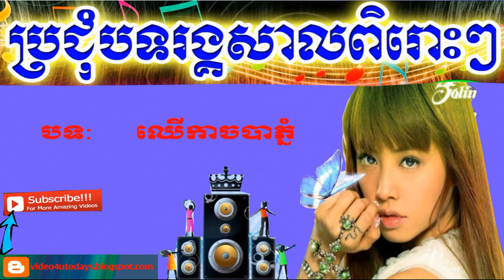ឈើកាចបាភ្នំ by song collection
rangkasal song noy vanneth,
rangkasal all song khmer on 01 november 2013,
ចម្រៀង រង្គសាល rangkasal khmer song ,
rangkasal new song,
rangkasal song 2014,
rangkasal song romvong,